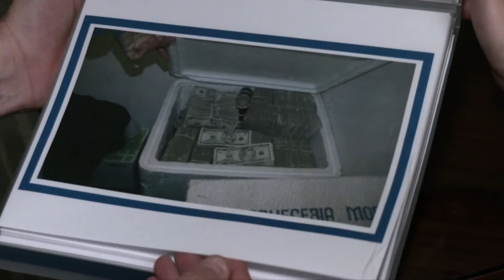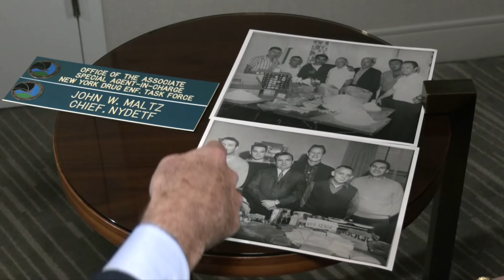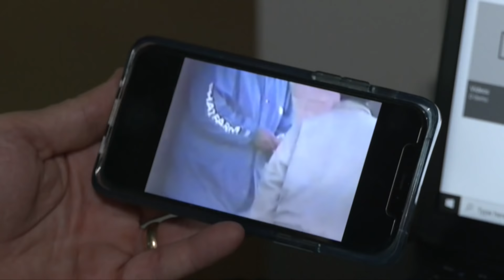PART 1: Facing Fentanyl: How Americans are Facing the Facts, Overcoming Stigma & Saving Lives Today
A special agent, a photographer, a mother, and a psychiatrist. What do these people have in common? Fentanyl. The deadly poison that’s flooding American streets and killing more than 200 people a day, including, very often unsuspecting teenagers.

But these four people and their stories are inspiring change, giving hope, and saving lives.

00:51​ - Meet Derek Maltz, former agent in charge of the Drug Enforcement Administration (DEA) Special Operations Division, who is now determined to share his knowledge to save lives from fentanyl.

06:40​ - Meet Mark Laita, an award-winning photographer, who is turning his lens on the "underbelly" of our society to help overcome stigma and encourage compassion.
13:06 - Meet Virginia Kreiger, a mom and founder of Parents Against Illicit Narcotics, who is bringing parents together to stop more youths from dying of fentanyl poisoning.
19:56 - Meet Dr. Raj Juneja, a triple board certified medical doctor, psychiatrist, and addiction expert, dedicated to making medical treatment easily available for people with substance abuse disorder (SUD).
25:12​​ - Conclusion
25:51 - Tune in for a special follow up episode next week
26:04 - Thank you from LIFE & TIMES.

Hosted by award-winning documentary filmmaker and author, Kay Rubacek, LIFE & TIMES travels the nation to bring you the hopeful stories behind the biggest news of today.

Facing Fentanyl: How Americans are Facing the Facts, Overcoming Stigma, and Saving Lives Today